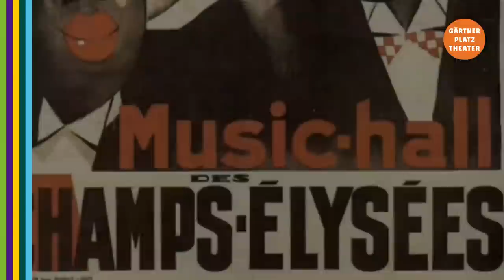»CABARET« Einführungsfilm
Musical, Premiere 21. Februar 2013 in der Reithalle

Musikalische Leitung Andreas Kowalewitz, Regie Werner Sobotka, Choreografie Ramesh Nair, Bühne Amra Bergman-Buchbinder, Kostüme Elisabeth Gressel, Lichtdesign Michael Heidinger, Dramaturgie Judith Altmann
Buch von Joe Masteroff nach dem Stück »Ich bin eine Kamera« von John van Druten und Erzählungen von Christopher Isherwood, Gesangstexte von Fred Ebb, Musik von John Kander, Deutsch von Robert Gilbert, Orchesterfassung von Chris Walker